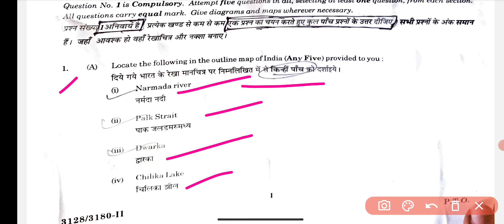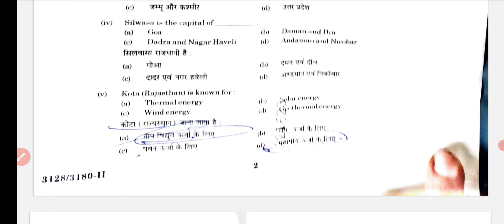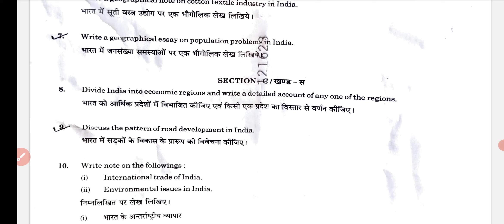Geography | भूगोल | B.A 3rd Year 2023 Paper-2 Exam 2023 | BA 3rd Year Geography Questions Paper RU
Geography | भूगोल  | B.A B.sc 3rd Year 2023 Paper -2 Examination Paper 2023 | BA 3rd Year Geography Questions Paper
Geography | भूगोल  | B.A Final  Paper -2 2023 | Examination Paper 2023 | Model Paper 2023 Exam 2023 most important question and answer geography